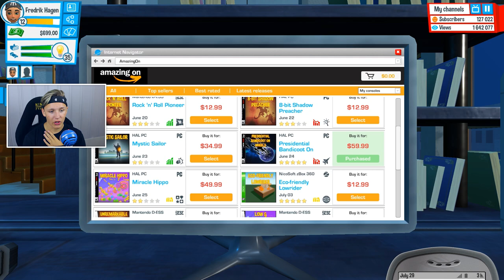EN AV MINE BESTE VIDEOER | Norsk Youtubers Life #4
Vi lager den beste videoen i Youtubers Life? :O